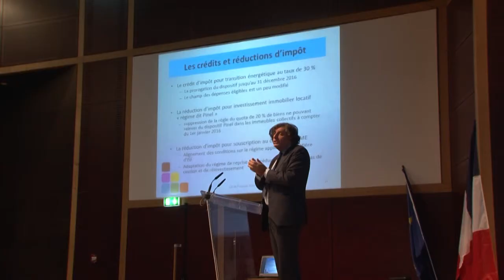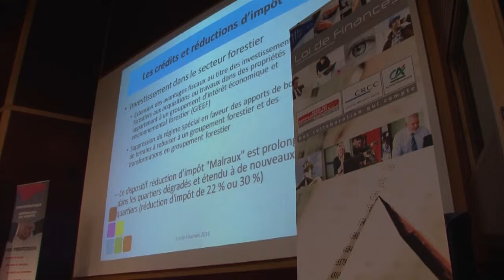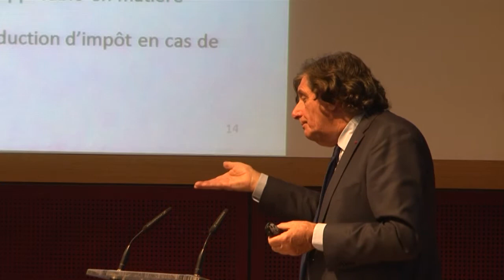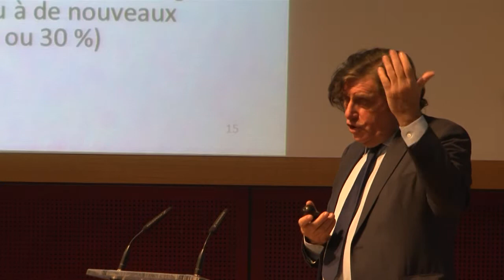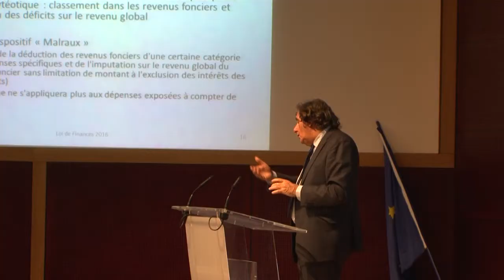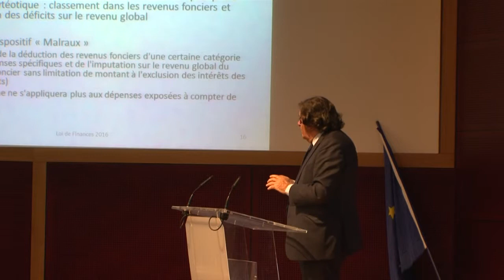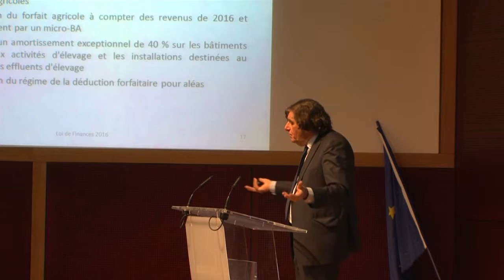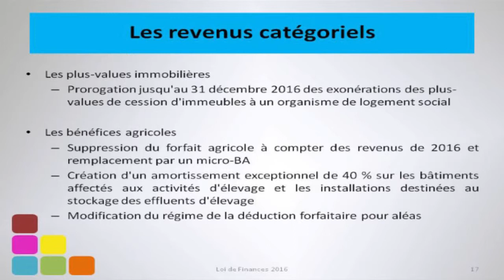Loi de Finances 2016 : Jean Pierre Cossin Partie 9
IMPÔTS SUR LE REVENU PART 3